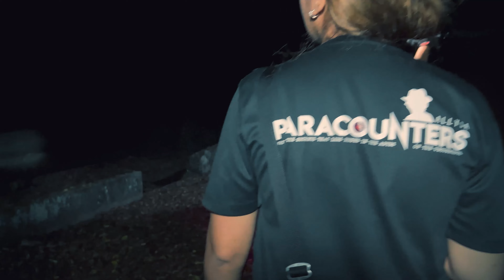𝗣𝗔𝗥𝗔𝗖𝗢𝗨𝗡𝗧𝗘𝗥𝗦 | 𝗦𝗘𝗔𝗦𝗢𝗡 𝟯 | 𝗘𝗣𝗜𝗦𝗢𝗗𝗘 𝟭𝟬 | 𝗗𝗔𝗜𝗥𝗬 𝗙𝗔𝗥𝗠